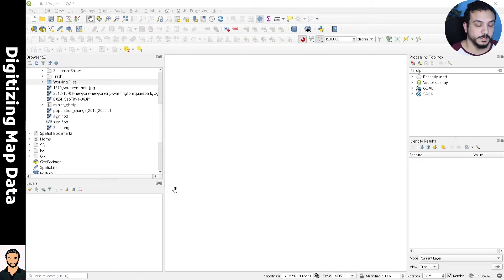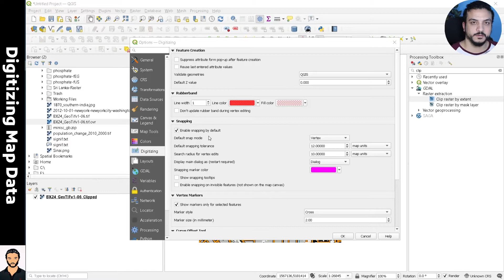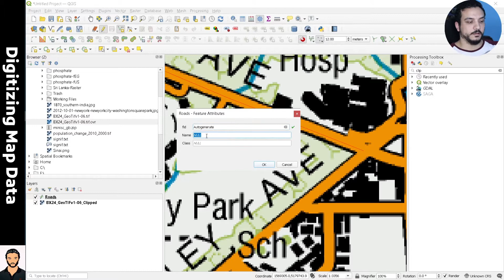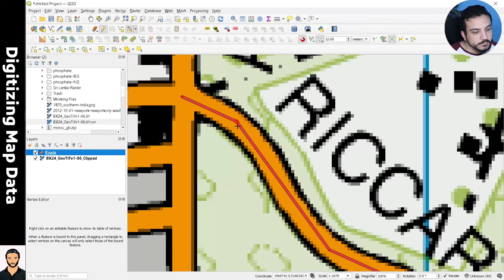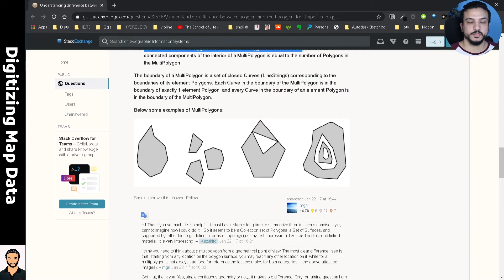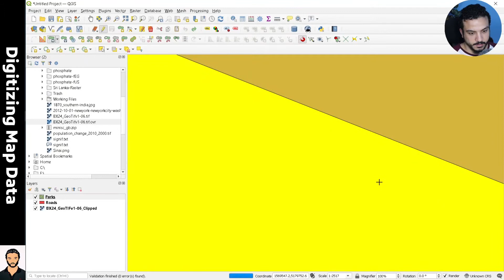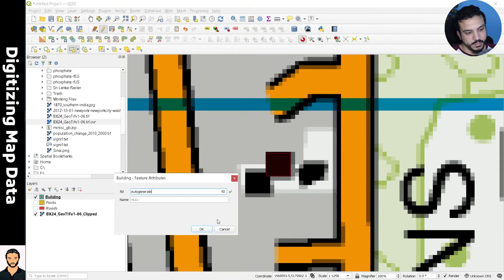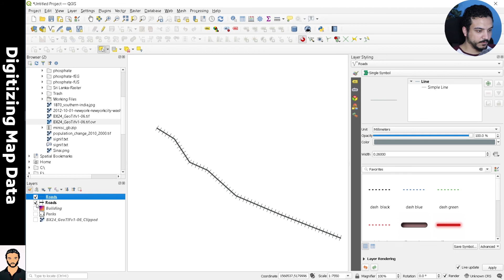المستوي الاساسي| 13-Digitizing Map Data QGIS3.16 الرقمنه والتخطيط علي برنامج المستوي الاساسي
Contacts | التواصل
_________________________هنتعلم في الفديو ده🏫🗺We Will Learn on this video__________________________
introduction☑                                                                               00:00☑ مقدمة الفديو
Starting Video-Clip Raster☑                                                   02:44 ☑بداية الفديو وقص الراستر
Pyramids  ☑                                                                                   04:35 ☑اضافة جودات مختلفة لتسهيل العرض
Start digitaizing☑                                                                        06:55 ☑بداية عمل الرقمنة وعمل الفكتور
Create Roads Layer☑                                                                10:00 ☑عمل طبقة الطرق
Snapping -Change vertices Location ☑                            17:19 ☑تعديل اماكن نقاط الخط
Create Parks Layer☑                                                                 20:30 ☑عمل طبقة الحدائق
avoid overlap-☑                                                                           25:22 ☑تجنب تقاطع المساحات
Create building Layer☑                                                             31:00 ☑عمل طبقة المباني
Styelling☑                                                                                          37:37 ☑
Save Geopackage layer to shapfile☑                                  38:56 ☑حفظ الطبقات كفيكنور
ملاحظات(Notes)

قائمة التشغيل كامله لبرنامج QGIS